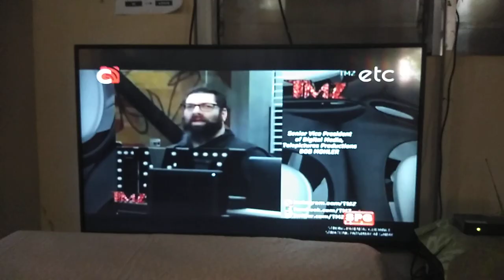Harvey Levin Productions/Paramedia/Telepictures/Warner Bros. Television (2020)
Taken from an ETC airing of TMZ.